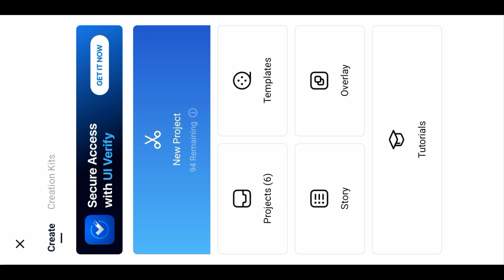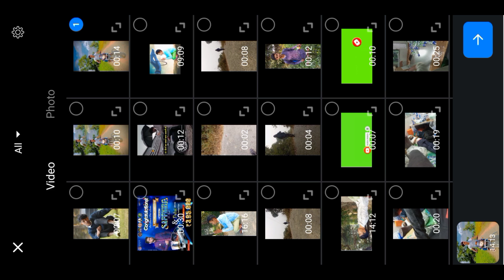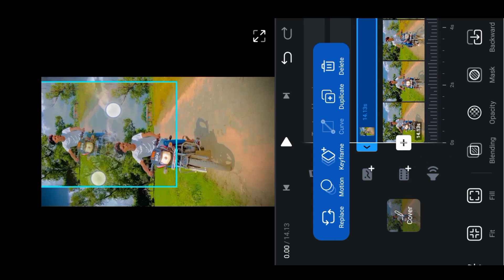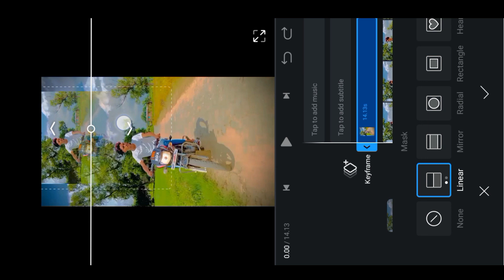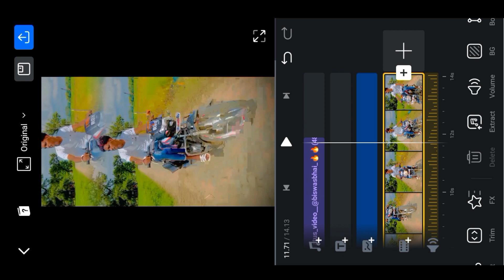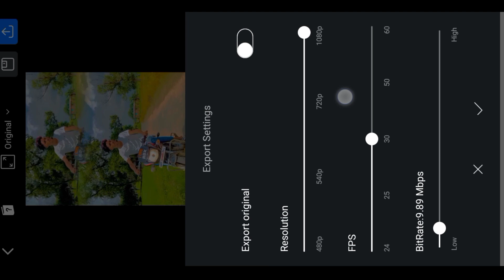Double Roll Video Editing 1 click slow fast motion video kaise banaye vn video editing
Hamare youtube channel me aap ka swagat hai 🙏🙏

Hamare youtube channel me aap ko her tarike ka photo editing sikhaya jaata hai 🙏

0:08/5:29

Video ka Sky kaise change kare || Sky cloud Effects video Editing VN App Sky change VN videoediting

1.3M views · 6 months ago...more

Rdx Editor

420K

47K

Save

Report

Comments • 378

From Rdx Editor

Live

Watched

Up next

5:00

Halo Blur & Black Effect Video Editing in VN App || TikTok Trending Video Editing | VN Video Editing

Imti Editing Zone•38K views

7:28

VN Editor Complete Video Editing || VN Video Editing Effect Photo Video Editing || VN App Trinding

Rdx Editor•35K views

5:56

Instagram followers kaise badhaye 😍 | instagram par follower kaise badhaye | get instagram followers

FolikmenNew1.3K views

1:44

Vn Se coler chenge kaise kare New update 2023 Update hai Jaldi dekhe koi nhi bataya hai

Dileep editor•1K views

8:04

Kya cheez ho tum khud malum nahi hai Shirt Change Transition reels editing | Clothes change reels

Technical Sujit•543K views

3:42

Howto vn app editing|inTelugu| new 2022.all editing.

pnc_village___boy•7.1K views

7:23

Instagram Trending Moon Reels Video Editing | Sky Me Moon Kaise Lagaye | Trending Reels Editing

Technical Sujit•428K views

5:39

vn app se video ke upar photo kaise lagaye new trending editing video vn aap se

Editing Study•54K views

2:28

Video Background Blur kaise kare// 1 click me // Jaldi dekhiye koi nhi bataya hai //

Dileep editor•793 views

6:56

Autodesk Sketchbook Face white kaise karen || sketchbook editing || photo editing @FdEditor

FD EDITORNew2K views

4:36

Trending lo-fi Lyrics Video Editing || Lofi-Remix Lyrics Video Editing in VN app

Monster Crazy Aashish•6.9K views

5:45

How to get free ig followers and likes || Big update 2023 || Instagram video viral Kaise Kare 2023

Rdx EditorNew1.1K views

Description

Rdx Editor

47K

Likes

1,348,608

Views

Jun 22

2022

Rdx Editor

Videos

About

ISRI BAZAR

How To | Happy New Year Video Editing tutorial In VN app

186K views · 2 weeks ago...more

Jiva Editor YT

2.46K

5.9K

Save

Report

Comments • 156

From Jiva Editor YT

Live

Up next

7:14

Vn App Se 3 play video Editing Karne Sikhe || In Instagram viral reel 🔥

Jiva Editor YT•11K views

5:01

@UrSmartMaker Baazigar O Baazigar Divine || Instagram Reels Video Editing || Vn Video Editing

Jsr ka Londa•33K views

8:38

Apni Video के लिए Scribe Button केसै बनाए Apne Channel के लिए Scribe Button केसै बनाए

Teach SaimaNew83 views

4:26

झगरू महतो ने आखिर क्यों बिछड़े मानी मेराज टीम से || Munna Michael ने किया पर्दाफाश || Jhagaru Mahato

The Janta Jung•330K views

5:31

How To Edit New Birds Png & Sky Png Video Editing😱🔥! Birds Png ! Sky Png

Edit By Anup Sagar•574K views

4:29

2023 ka video banao VN aap se बनाओ

My fast blog•479 views

10:32

alightmotion se page curl stetus video kaise banaye || page curl video kaise banaye 5 mint me

PK tech.1•15K views

5:03

Blur Effect Video Editing Karne Sikhe🔥

Jiva Editor YT•392 views

7:05

Pushpa Short Action spoof | Best action scene

Action Store•4.9M views

9:50

Technical Sujit•109K views

4:47

Ye Kya Single Hi Mar Gaya || आत्मा को अपने शरीर से कैसे निकालें || How To Remove Soul Your Body

Jsr ka Londa•28K views

5:57

How to shoot action video | action video for reels on Mobile | Instagram Viral reels tutorial |part2

Pratik Dhawale•364K views